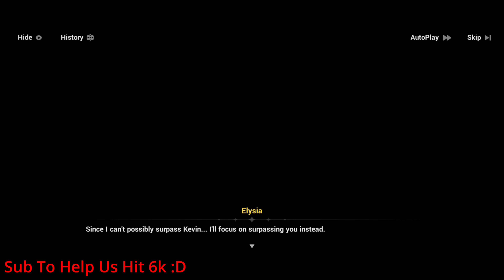Chapter 29 Part 9 Kevin Crys Full Story Gameplay And Voice Lines In Japanese Honkai Impact 3rd V5.7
HI3 Aponia Shows Mei The 13th Herrscher Elysia Chapter 3 Elysian Realm Gameplay Part 11 In Japanese In Honkai Impact 3, Honkai Impact, hi3.
New S Rank Valkyrie BIO Aponia & SP IMG Valkyrie Eden Gampelay In Honkai Impact 3rd V5.7
The new flamechasers are:
Pardofelis
Kosma
VILL-V
Griseo
Aponia
New SP Valkyrie Pardofelis Version 5.6
winter memories reaction.
Honkai Impact 3rd a post honkai odyssey 2 Bronya.

How Good Is F2P S Rank Aponia In Honkai Impact 3rd V5.7 Beta Server

How Good Is HoF Kiana With P2W Build In Honkai Impact 3rd V5.0 Beta

How Good Is HoF Kiana With F2P Build In Honkai Impact 3rd V5.0 Beta (Thales Stigmata Set)